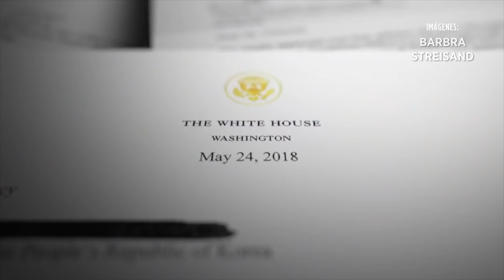¡No me mientas!... Trump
Barbra Streisand no puede aceptar las mentiras en su vida, y eso lo plasmó en su nuevo sencillo: 'Don't Lie To Me'.